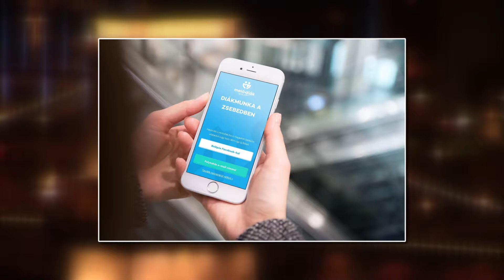Nagykörút 2018.05.19. I. rész. hatoscsatorna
felelős szerkesztő: Szalai Zsolt
vágó: Kálmán Péter
műsorvezető: Dombóvári Gábor

Téma: DIÁKMUNKA NYÁRON
Vendég: Marosi Zoltán, vállalkozási igazgató, MELÓ-DIÁK